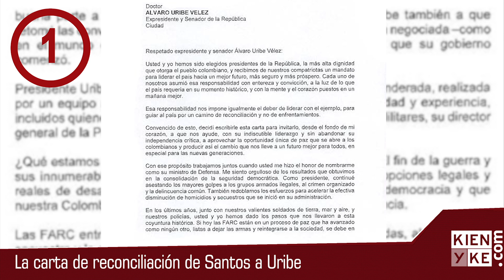Las noticias del día en un minuto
De la Carta de Santos a Uribe al avance del paro camionero.